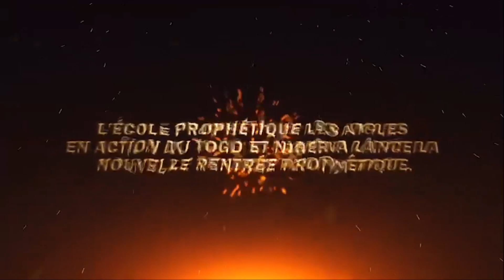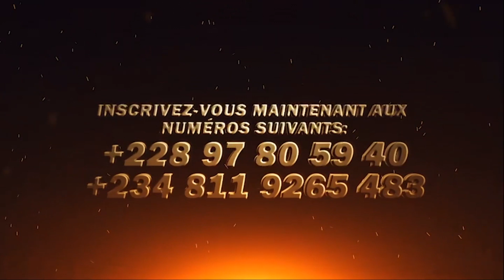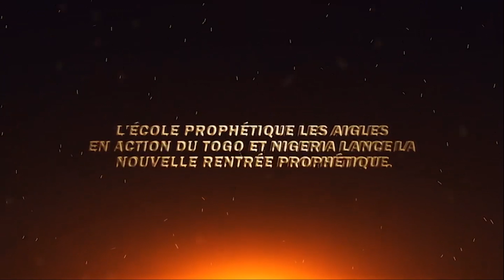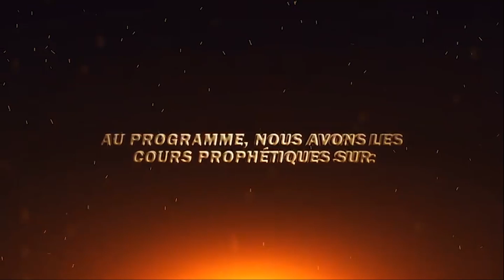LA TROMPETTE DE 3 HEURES-Jour 94 || LA TROMPETTE DU JUGEMENT DE LA FOLIE || PROHETE JEREMIAH NAHOUM